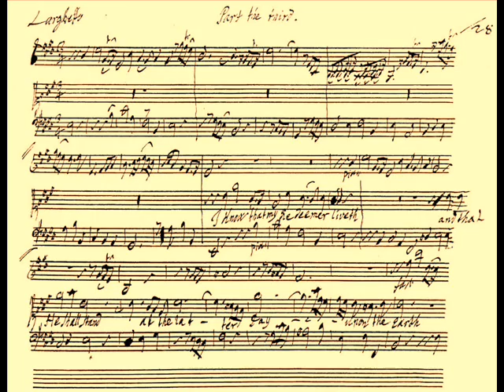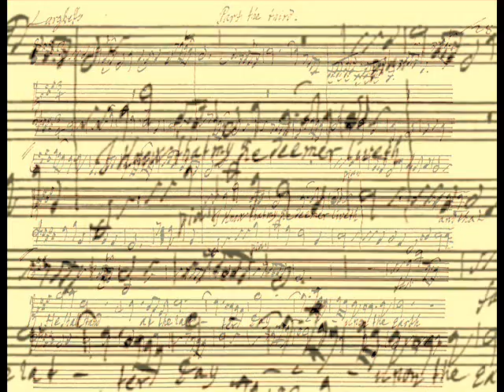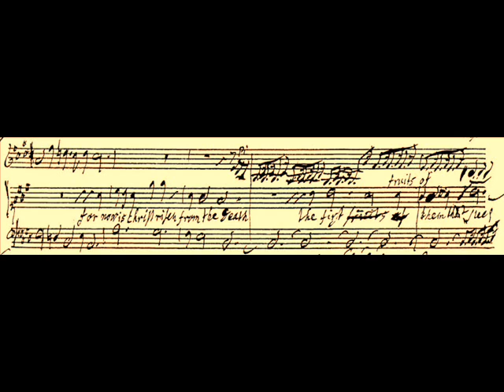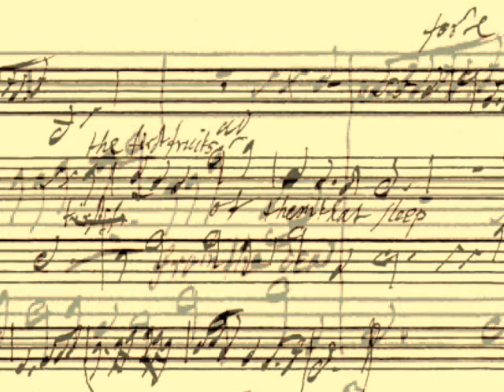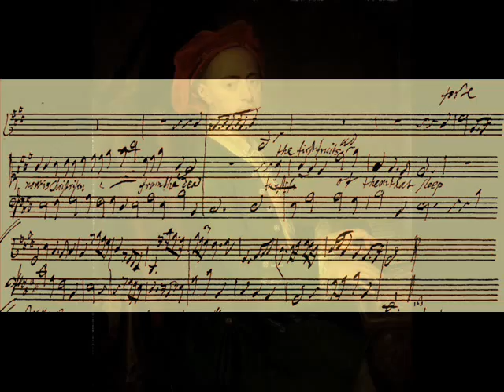Westminster Chimes & Handel's 'I Know That My Redeemer Liveth'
The Westminster Chimes (from the clock tower of London's Palace of Westminster) followed by the work that was supposedly the inspiration for the original Cambridge Chimes: 'I Know That My Redeemer Liveth' from Handel's Messiah (sung by Eileen Farrell with the Philadelphia orchestra conducted by Eugene Ormandy, recorded 1959). The video also includes rare images of Handel's 1741 preliminary draft of the work and his life mask (cast by Louis-François Roubiliac).